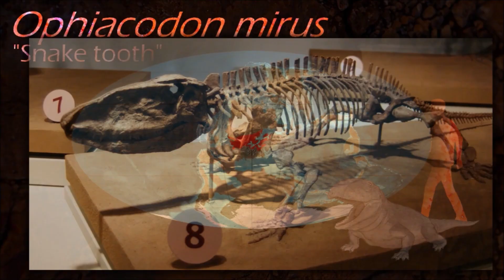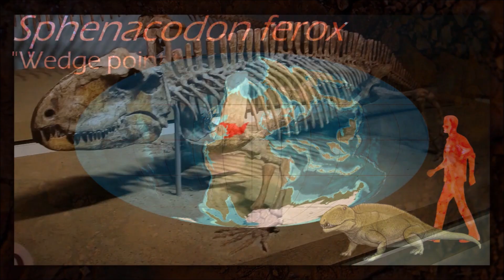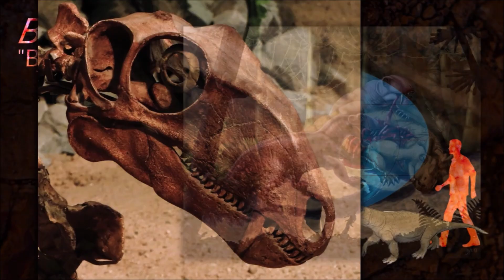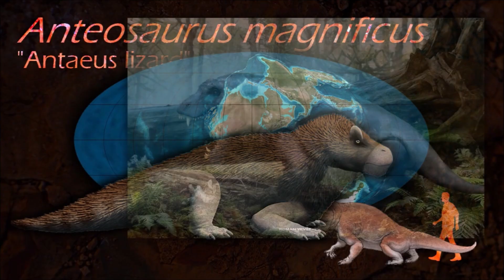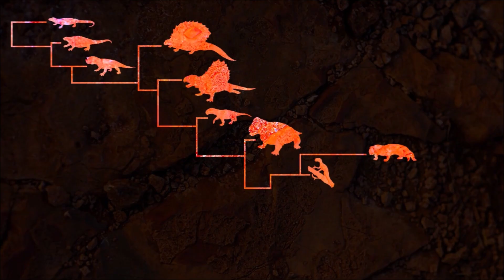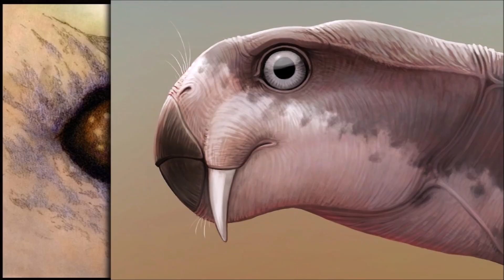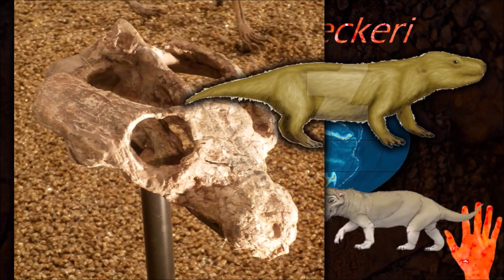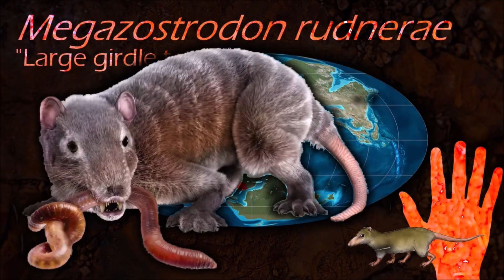Evolution of Synapsids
0:00 Phylogenetic tree
0:24 Ophiacodontidae
1:01 Caseasauria
1:39 Eupelycosauria
2:00 Edaphosauridae
2:54 Sphenacodontidae
4:32 Biarmosuchia
5:26 Dinocephalia
7:27 Anomodontia
7:49 Dicynodontia
10:07 Kannemeyeriformes
12:03 Gorgonopsia
13:35 Cynodontia
14:12 Cynognathia
15:03 Probainognathia
16:12 Mammaliaformes